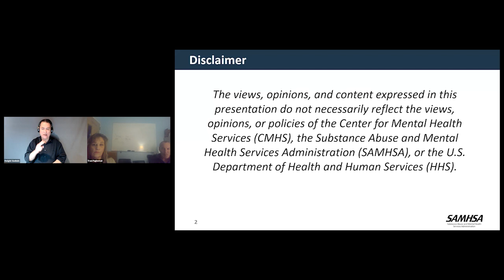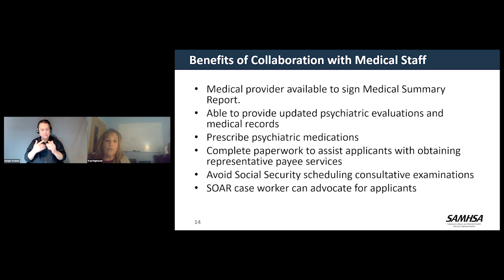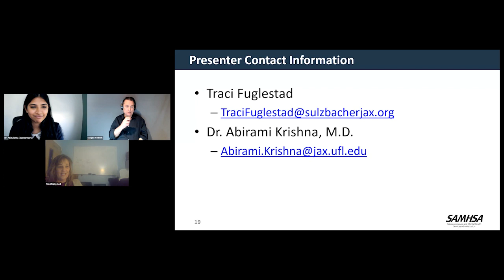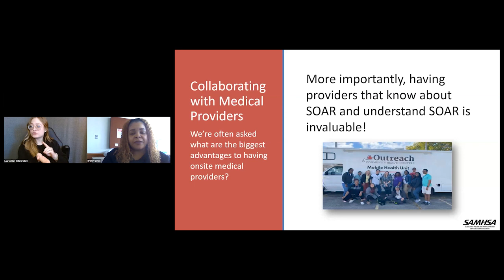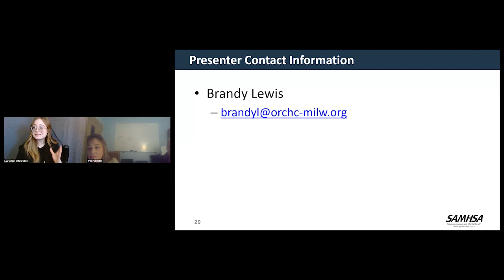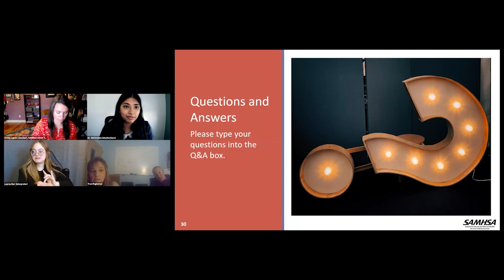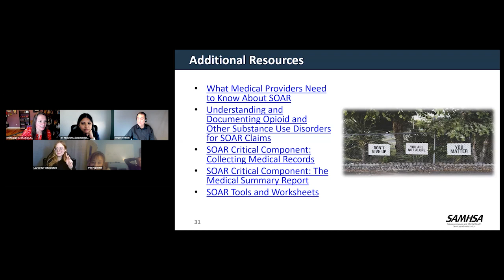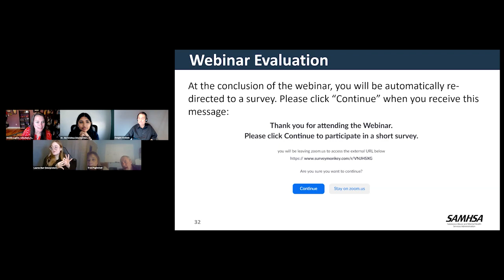SOAR Webinar: Building SOAR Collaborations with Medical Providers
"Building SOAR Collaborations with Medical Providers" was hosted by the SAMHSA SOAR TA Center on March 8, 2023.

This webinar spotlighted successful collaborations between SOAR practitioners and medical providers. SOAR caseworkers shared how they have formed strong relationships with clinicians in their agencies. A medical provider discussed how supporting SSI/SSDI applications often leads to better continuity of care for patients.